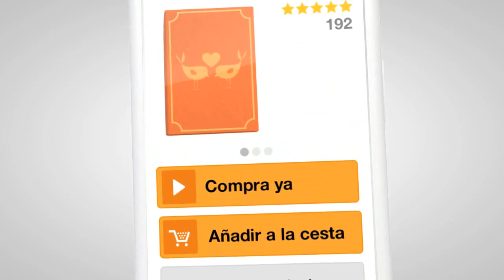AMAZON APP. Por Joan Mora.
Locución realizada para la campaña navideña de 2014 de AMAZON.